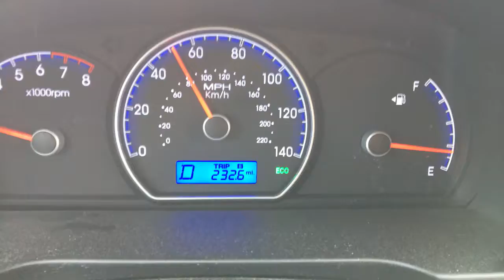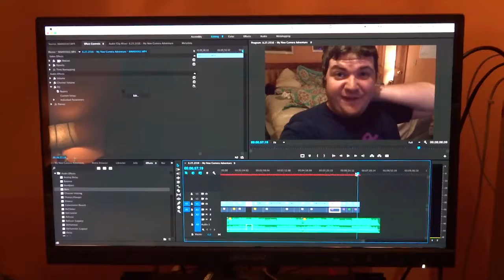MY NEW CAMERA ADVENTURE - DAY 5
I definitely spent way too much time trying to find a simple point and shoot camera today.